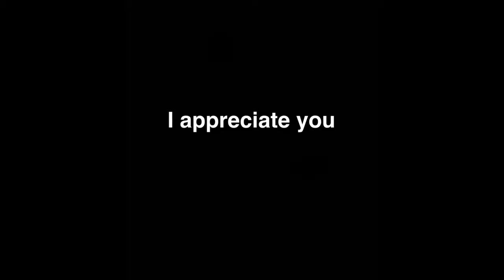Day In The Life: Boxer VS Footballer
Last vid you guys showed a lot of love... it’s only right I come back in the new year wiv a banger, hope you enjoy the video

Oh yea, have a good evening love y’all